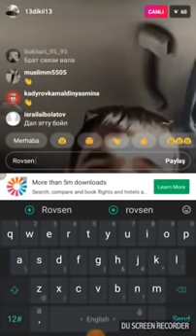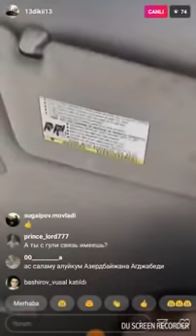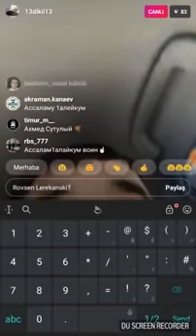Тимур Дикий опять назвал чертом Шейха Хамзата